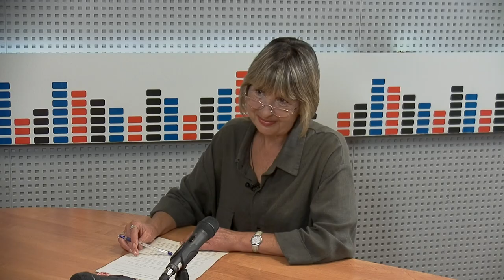ТЕМА ДНЯ. Комментарий - Профессиональный праздник Следствия